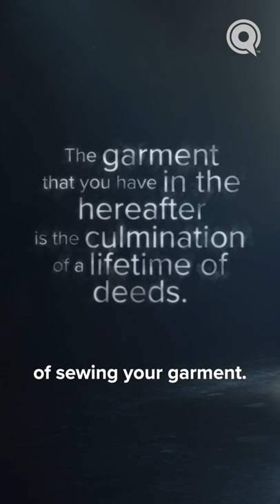Clothes Sewn By Your Deeds | Day of Judgment Series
In this world, how a person is dressed can determine status or rank. On the Day of Judgment, how we dressed in this world will not matter—our clothes on that day are sewn by our deeds. Our actions in this world will culminate to create a garment of good, or leave us naked on the Day of Resurrection.